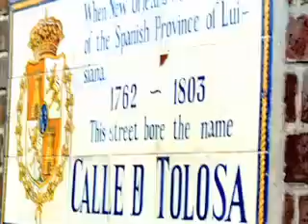John Besh Speaks About Louisiana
John Besh speaks about his love of cooking, jazz, and the state of Louisiana.